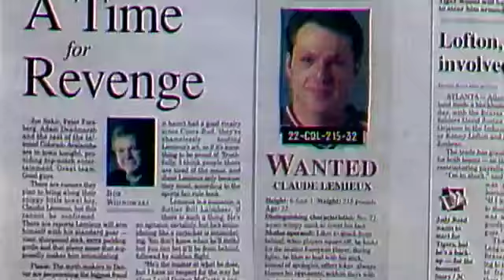Detroit and Colorado Rivalry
The newest rivalry yet.

Other tags:nhl cup fights detroit rivalry colorado Goal Real Ice Game Wings Highlights "National Hockey League (Sports Association)" "Reality (Media Genre)" Penguins "Colorado Ice (Sports Team)" Pittsburgh New "Penguin (Organism Classification)" Estate Montreal Toronto Crosby Denver Family Hampshire Springs Flyers Shootout Goals Basketball Buffalo Vancouver Devils Hits "Dhan Dhana Dhan Goal (Film)" Sidney Red Leafs Ottawa Scores Saves Playoffs Boston Calgary Bruins Maple Canadiens "Family (band)" Washington Ducks Philadelphia Capitals "Washington, Kentucky (Location)" Edmonton Rangers Sharks "Ice Hockey" Alexander Chicago Tag1 Blackhawks Flames Canada Avalanche Tag2 Stars Islanders Anaheim Panthers "Anaheim, California (City/Town/Village)" Kings Penalty Finals "Red Wings"